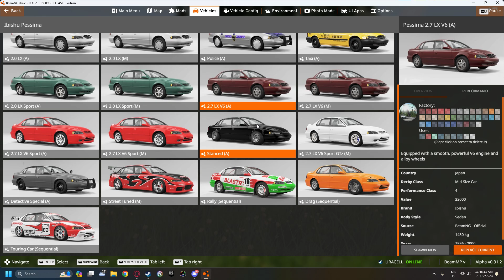Beam.NG shenanigans .1